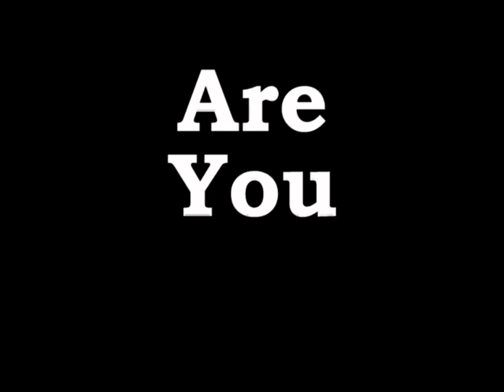JHS REPORT 9-10-2007 Parish Smith McCoy Sullivan